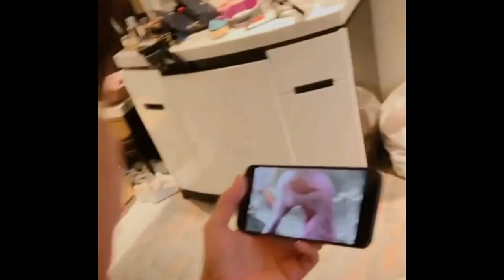Lesti Seketika Naik Darah Janinnya Diperlakukan Kasar, Rizky Billar Langsung Bentak Dokter Kandungan